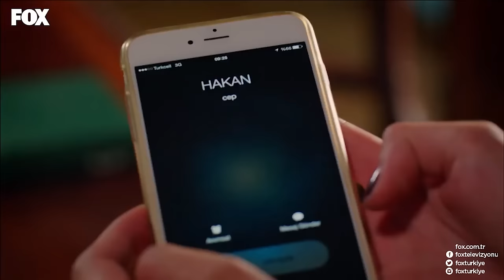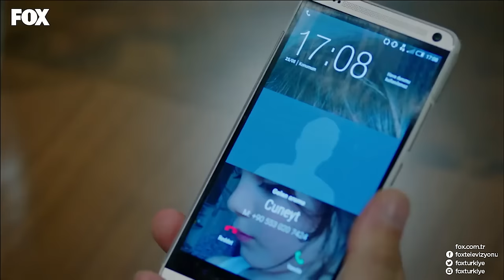You Are Mine Episode 28 (English Dubbed)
Ejder, the heir to Yenilmezler, one of the rich families living in Bursa and Nağme who is a successful pianist grew up with his mother's pressure, had loved each other the moment they saw each other. The Series is about their love continuing on a ranch and going into chaos.
Ender And Nağme, who met after a traffic accident and fell in love with each other, decide to marry but this marriage is not welcomed by their families. After stepping foot inside the Yenilmezler Ranch, Nağme realizes there's a sad story behind every door. After a while when she finds out there's also a secret about Ejder between these walls and she loses faith in her marriage. But she won't give up on her love.